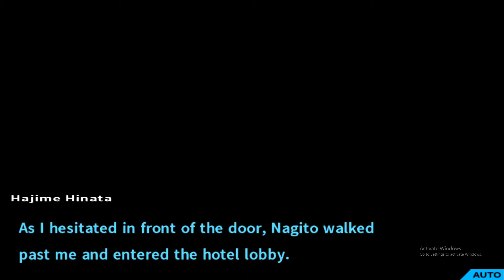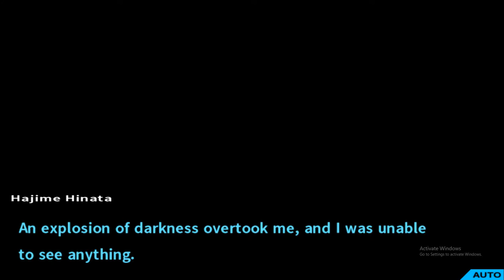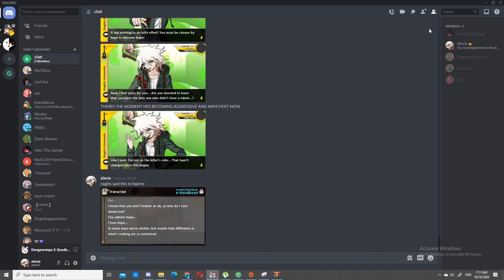Nagito blows up the hotel lobby [Chapter 5|JP]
can we please dont talk about how i just walk so randomly and out of place in the beginning i was about to fall asleep because i played the game for a few hours already